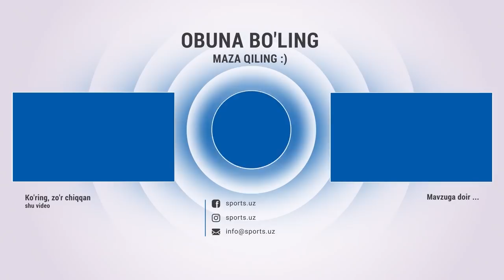Янги жанг! Баҳодир Бакиев кутилмаганда ютқазиб қўйди